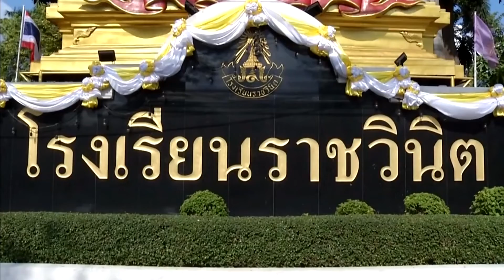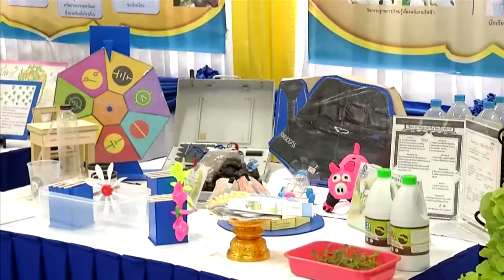หม่อมหลวงสราลี กิติยากร เป็นผู้แทนพระองค์ไปในงาน ราชวินิตร่วมใจ 64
วันนี้เวลา 10.55 น. พระเจ้าวรวงศ์เธอ พระองค์เจ้าโสมสวลี กรมหมื่นสุทธนารีนาถ โปรดให้ หม่อมหลวงสราลี กิติยากร เป็นผู้แทนพระองค์ ไปในงาน "ราชวินิตร่วมใจ 64" ณ หอประชุมโรงเรียนราชวินิต ซึ่งจัดขึ้นเป็นปีที่ 45 เพื่อน้อมรำลึกในพระมหากรุณาธิคุณของพระบาทสมเด็จพระมหาภูมิพลอดุลยเดชมหาราช บรมนาถบพิตร ที่พระราชทานกำเนิดโรงเรียนฯ เมื่อปี 2509 โดยพระราชทานนามว่า "ราชวินิต" หมายถึง สถานที่อบรมกุลบุตร กุลธิดาให้เป็นคนดี รวมทั้ง จัดกิจกรรมเพื่อการศึกษา สนับสนุนพัฒนาการเรียนการสอนให้มีคุณภาพ ส่งเสริมให้นักเรียนได้แสดงออกอย่างเต็มศักยภาพ

โอกาสนี้ ได้มอบเข็มเกียรติคุณแก่ครู เจ้าหน้าที่ กรรมการผู้ปฏิบัติงาน และนักเรียนดีเด่น พร้อมชมการแสดงโขนรามเกียรติ์ชุด "เฉลิมราชสดุดีจักรีวงศ์" รวมทั้งเปิดนิทรรศการ "ศาสตร์พระราชา พัฒนาการเรียนรู้ สู่วิถีใหม่ วิถีคุณภาพ" ที่จัดแสดงผลงานและรางวัลจากการจัดการเรียนการสอน ที่น้อมนำพระบรมราโชบายมาปรับใช้ ส่งเสริมให้ผู้เรียนมีคุณลักษณะ และทักษะการเรียนรู้ในศตวรรษที่ 21 สำหรับปีการศึกษา 2564 โรงเรียนฯ ได้รับรางวัลเหรียญทอง โครงการประเมินและพัฒนาสู่ความเป็นเลิศทางคณิตศาสตร์และวิทยาศาสตร์ ปัจจุบัน เปิดสอนชั้นประถมศึกษา ถึงมัธยมศึกษาตอนปลาย มีนักเรียน 2,445 คน